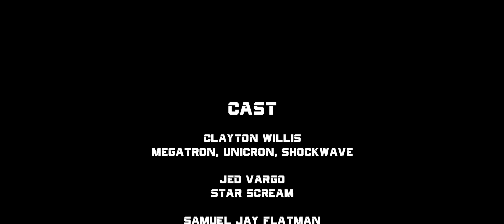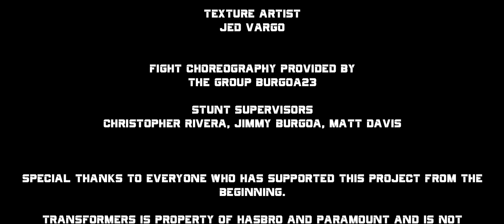CYBERTRON FALLS: THE WAR WITHIN PART TWO (TRANSFORMERS CGI FAN FILM)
After crash landing and being separated on earth, a small band of Autobots led by Ultra Magnus slowly make their way to the great OPTIMUS PRIME, all while being hunted by the DECEPTICONS and their new ruthless leader, STAR SCREAM.

Director, co-writer, animator, 3D modeler
Christian Rausch

Music
Rajarajan Manoharan

Writer, SFX, Sound mixer, Bumblebee
Samuel Jay Flatman

Star Scream, Producer
Jed Vargo

Ultra Magnus
Jack Macarthur

Kup
Jack Buttrum

Jazz
Derrick Woods

Hound
Neil Farrell

Jet Fire
Alfonso Nation

Fight Choreography by BURGOA23
Christopher Rivera, Jimmy Burgoa, Matt Davis